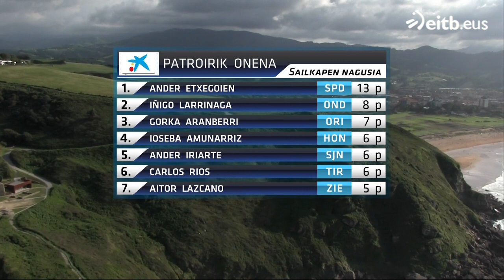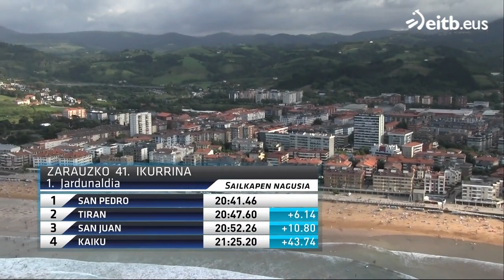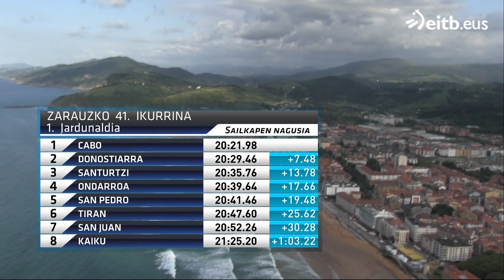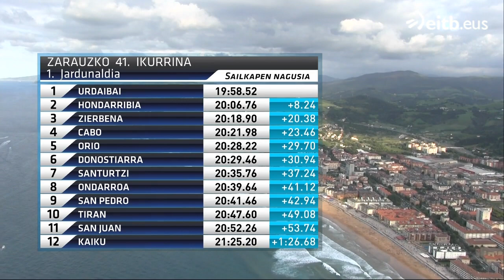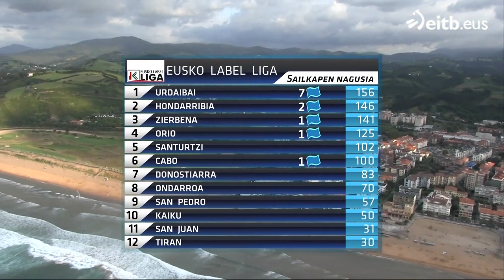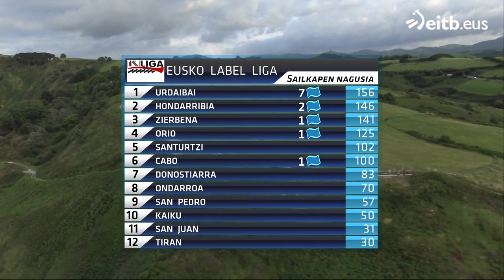2018-EITB-EUSKO LABEL14-ZARAUZKO 41. IKURRIÑA(I)